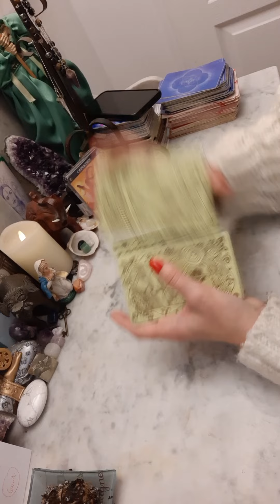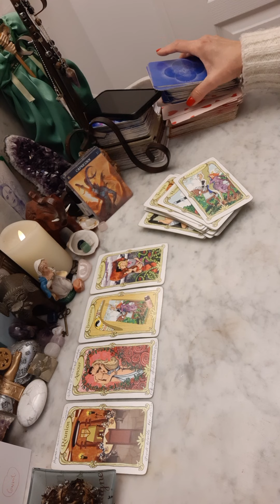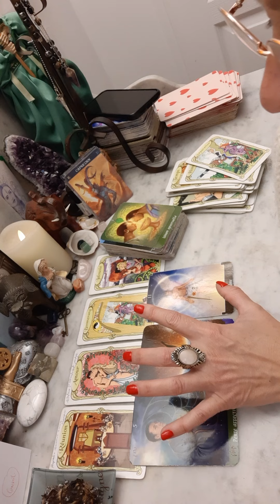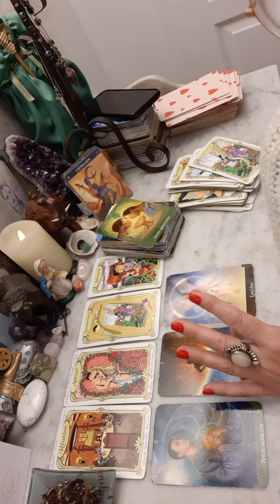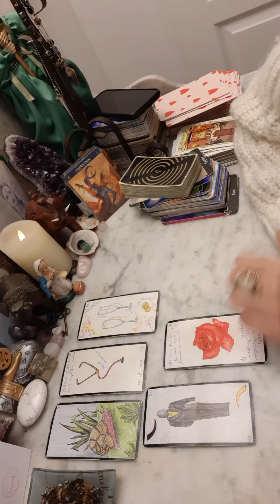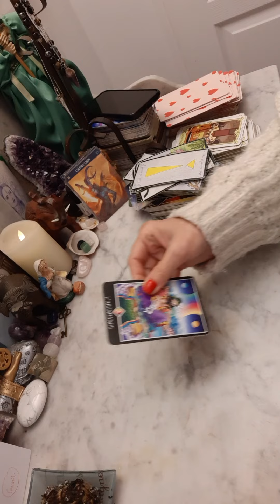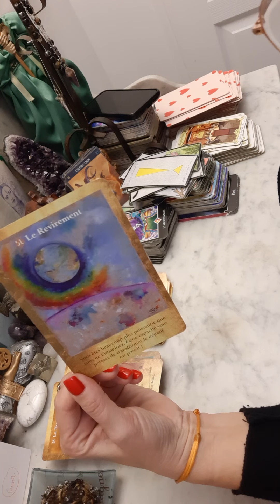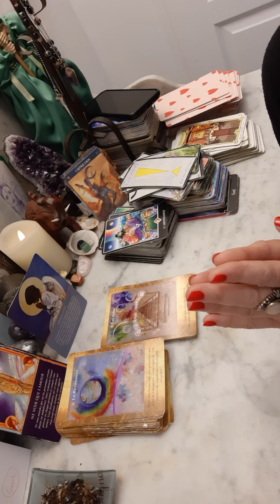♏CAPRICORNE MARS 2023 UN CHOIX DÉTERMINANT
Voici votre tirage pour le mois de mars 2023

Ne prenez que ce qui vous parle et raisonne en vous🙏

pour me contacter ou pour une guidance :
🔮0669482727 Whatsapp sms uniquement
🔮kyvoitou.fr profil So Intuitive

des bisous Du coeur 😘